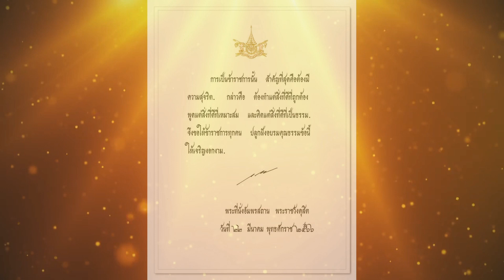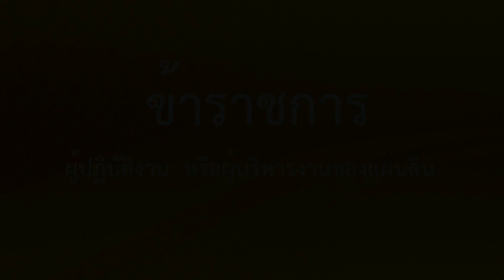ข้าราชการพลเรือนดีเด่น ระดับประเทศจังหวัดสระบุรี 2565